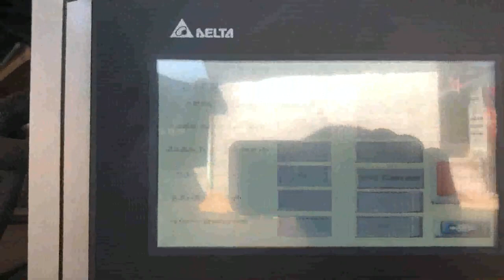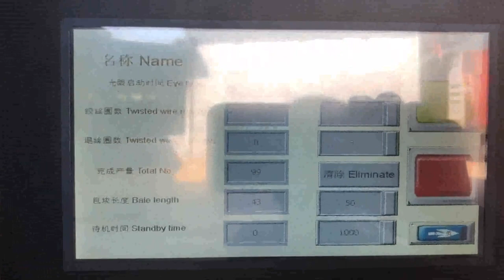compactor and recycling equipments for plastic bottle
Details of compactor and recycling equipments for plastic bottle, compactor and compressing equipments for plastic bottle, compactor and pressing equipments for plastic bottle Vietnam,

TCM is a professional compactor and recycling equipments for plastic bottle manufacturer and supplier in China for more than 20 years, and we can offer compactor and recycling equipments for plastic bottle for sale with a cheap wholsale factory price for our customers without any agent or dealers if you wanner buy our compactor and recycling equipments for plastic bottle.